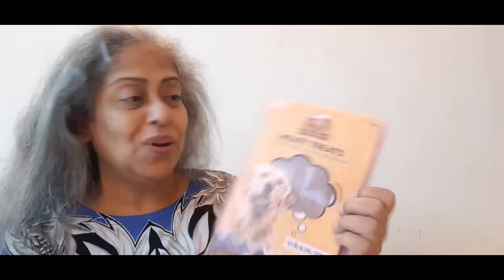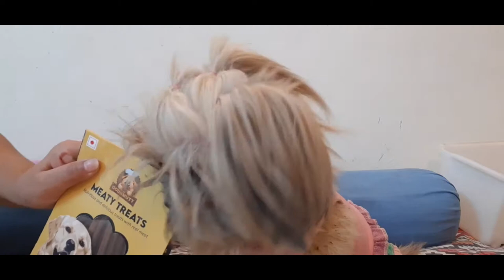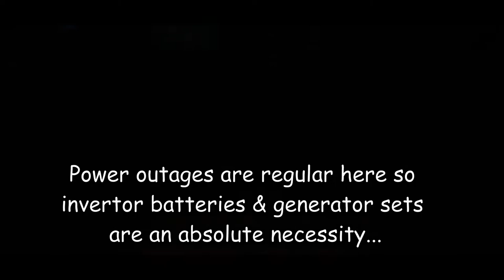My Lhasa Apsos did a Review for new Dog Treats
My friend Bhavini Thakkar who owns Gourmutt - The Pet Bakery in Mumbai, couriered some dog treats for my Lhasa Apsos to try out and here’s the review in time for your Christmas gifting!
The two treats which my pets got to feast on – Meaty Treats and Chicken Liver – are in my opinion far superior in quality than the packaged treats which I stopped buying a few years ago.
With all natural ingredients these treats are grain-free, gluten free, dairy free and most importantly, made by a caring pet parent in her own kitchen. In fact, most of these are freshly made to order and all of them have a very short shelf life.
These treats are softer (not leathery) and have the smell of real food! Packaged treats have some taste enhancers which make them popular with all pets, so it eases my mind greatly that I’m providing my babies with healthy alternatives. As you can see in this vlog post, my girls are thrilled with these goodies!
Gourmutt offers a wide range of delicacies which are available on their besides Amazon and Flipkart. Do check out the variety of dog treats, biscuits, meals, cupcakes and birthday cakes offered by Gourmutt.

CREDITS:
The Jam by Slynk & Mr. Stabalina
Artwork for thumbnail: